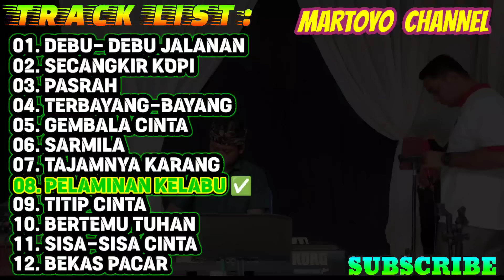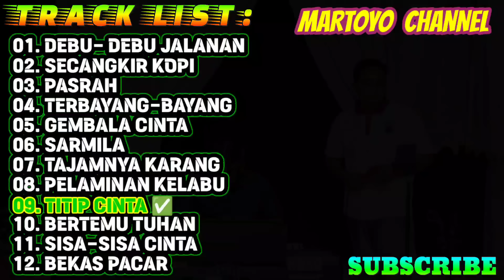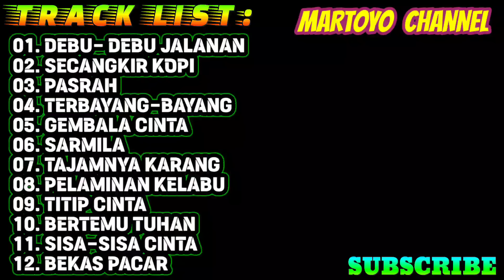KOMPILASI LAGU-LAGU DANGDUT LAWAS DIPOPULERKAN ARTIS TOP SENIOR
FULL ALBUM DANGDUT LAWAS ARTIS SENIOR PALING POPULER LARIS DINYANYIKAN DIPANGGUNG HAJATAN

LAGU2 INI DIPOPULERKAN OLEH PARA ARTIS SENIOR :
IMAM S ARIFIN
JHONI ISKANDAR
ASRAF
MANSYUR S
ONA SUTRA
LEO WALDY

1.DEBU2 JALANAN
2.SECANGKIR KOPI
3.PASRAH
4.TERBAYANG2
5.GEMBALA CINTA
6.SARMILA
7.TAJAMNYA KARANG
8.PELAMINAN KELABU
9.TITIP CINTA
10.SEANDAINYA AKU BERTEMU TUHAN
11.SISA2 CINTA
12.BEKAS PACAR